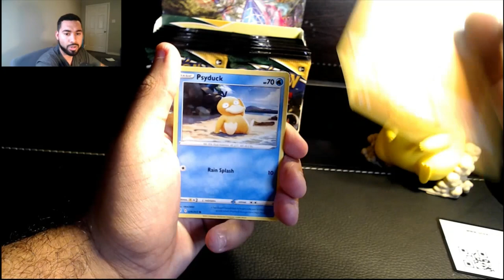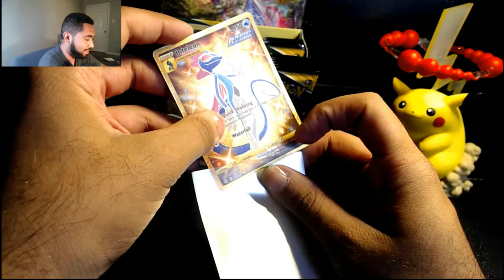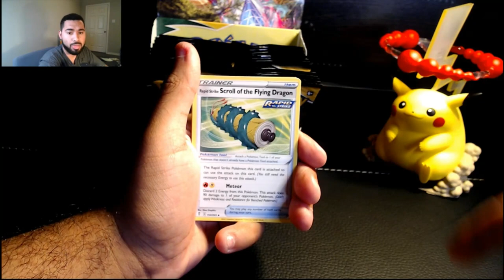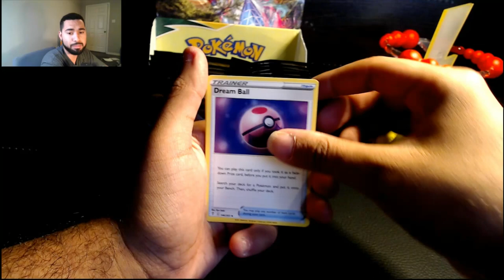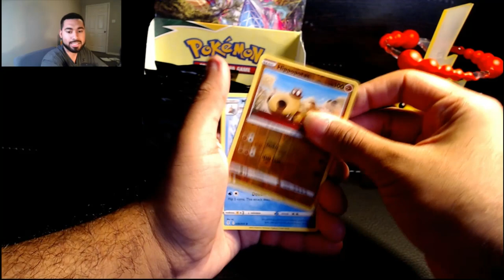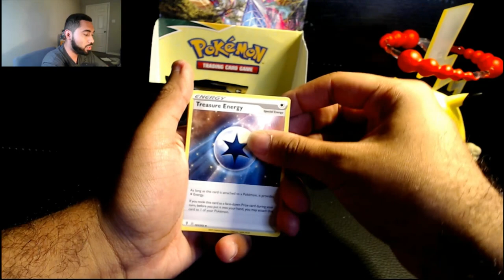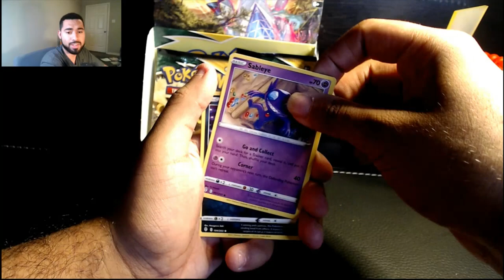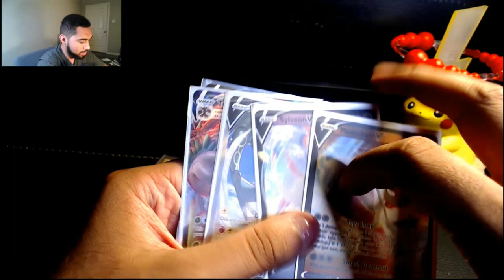Was this box worth it?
Let's hope I'm lucky and pull a...